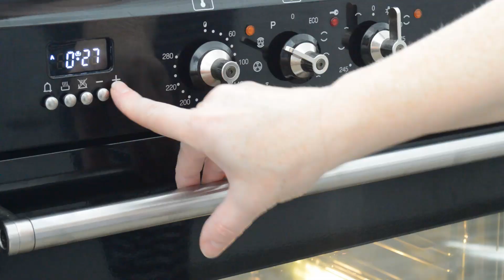Recette | Clafoutis à la cerise noire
Bonjour !

Nous espérons que vous avez passé une bonne semaine ?

mille merci à vous pour vos pouces + ET -

Par ce froid qui arrive , en ce dimanche à la maison .
Nous avions envie de réalisé une pâtisserie , rapide pour notre quatre heure .

Cette semaine nous avions la possibilité de vous filmé un Haul .

Au vu de la demande de  ...nos chères Abonnés !

 Nous essayerons de satisfaire tout le monde !...

Bonne semaine à vous .

Bisous de nous !))

PS :A tous les frustrés qui ne savent que critiqué. Inutile de perdre votre temps avec nous !  visualisé notre vidéo de présentation et écoutez nos dires...
 Nous supprimons directe la méchanceté gratuite  ou vos leçon de morale agressive et non constructive !))